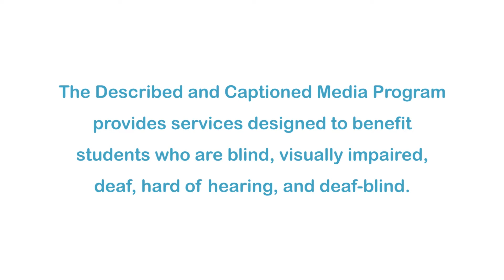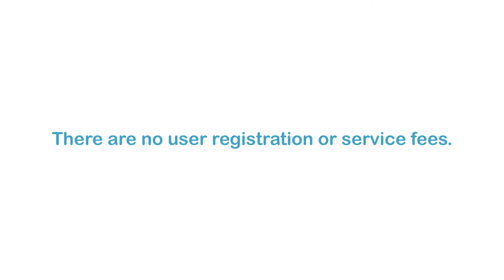Butterfly Effect: The Fall of Quebec-France Loses America (Accessible Preview)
DCMP members can access the full video for free The British want to eliminate all French presence in North America. In 1759, they launch an offensive against the city of Quebec. After several months, the city begins to run out of supplies, and the English seize their chance to take the city. Part of the Butterfly Effect series.